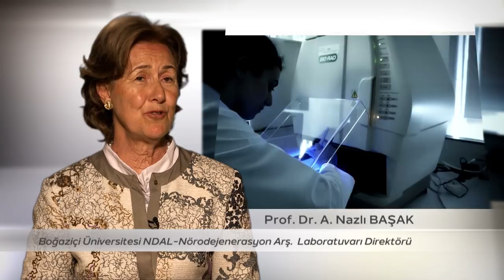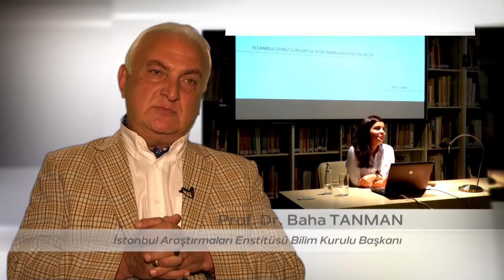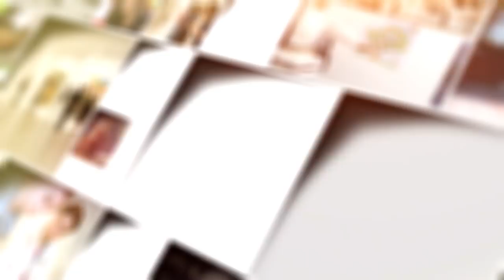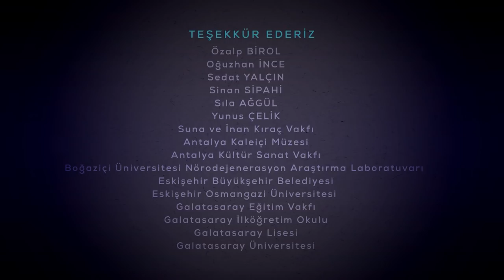Suna Kıraç Belgeseli: Kutup Yıldızı-Sönmeyen Kılavuz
Cumhuriyetimizin değerleriyle yetişmiş, gerek iş gerekse sosyal yaşamında yaptıklarıyla ülkemiz insanına örnek olan Sayın Suna Kıraç için “Kutup Yıldızı-Sönmeyen Kılavuz” başlığıyla hazırlanan belgeselde, Sayın Suna Kıraç’ın öncülük ettiği TEGV, Vehbi Koç Vakfı, Suna ve İnan Kıraç Vakfı, Pera Müzesi, İstanbul Araştırmaları Enstitüsü, AKMED, NDAL, Galatasaray Eğitim Vakfı gibi büyük projelerden, son 10 yılda, 10 milyonun üzerinde insanımızın nasıl yararlandığını anlatıyor.